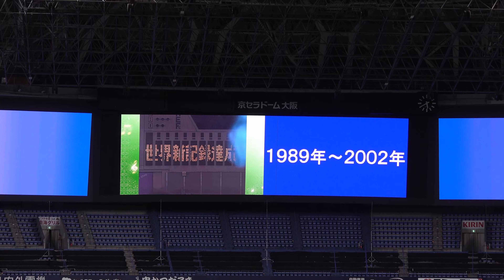【FINALE3000人の吹奏楽ファイナル】3000人の吹奏楽の歴史・アルメニアンダンス・パート１/ ウィ・アー・ザ・ワールド/さようならマーチ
00:00🌼3000人の吹奏楽の歴史
      04:07 FINALE説明 🌼曲の説明（故　丸谷明夫淀川工科高等学校 吹奏楽顧問）
08:14🎵🌼アルメニアンダンス・パート１
　　　　指揮：出向井誉之

　　　19:31🌷曲の説明
20:12🎵🌷3000人の吹奏楽の歌
　　　　指揮：秦和夫
             22:29🌷曲の説明

　   23:25🌼曲の説明(光の演出)
24:06🎵🌼ウィ・アー・ザ・ワールド

28:04🎵🌼さようならマーチ

『3000人の吹奏楽の歌 』
作詞：内海重典
作曲：大栗 裕
指揮：秦 和夫
20:12🎵
青い空たからかに　鳴りひびく
希望と夢よ　心はひとつ思いは同じ
明るい笑顔　かわしつつ
君は友　ぼくは仲間
ここにつどう　3000人

燃え上がる　若い力　ほこりあれ　若い命
ともに奏でる　青春のしらべ
力強く　歩こうよ

演奏校
大阪府立淀川工科高等学校　吹奏楽部

出場校
武庫川女子大学附属中学校・高等学校マーチングバンド部

尼崎市立成良中学校
尼崎市立小田中学校
尼崎市立大成中学校
尼崎市立大庄中学校
尼崎市立武庫中学校
尼崎市立南武庫之荘中学校
尼崎市立武庫東中学校
兵庫県立尼崎高等学校
尼崎市立尼崎高等学校
尼崎市立尼崎双星高等学校
大阪府立桜和・南・西・扇町総合高等学校
大阪府立淀商業高等学校
大阪府立都島工業高等学校
大阪府立桜宮高等学校
大阪府立大阪ビジネスフロンティア高等学校
大阪府立汎愛高等学校
大阪府立東高等学校
泉南市立一丘中学校
泉南市立西信達中学校
泉南市吹奏楽団
大阪市立文の里中学校
大阪市立放出中学校
大阪市立義務教育学校生野未来学園
大阪市立旭陽中学校
大阪市立新東淀中学校
大阪市立今津中学校
大阪市立相生中学校
大阪市立茨田中学校
大阪市立喜連中学校
大阪市立東淀中学校
大阪市立新巽中学校
大阪市立大池中学校
大阪市立東陽中学校
大阪市立井高野中学校
池田市立石橋小学校
池田市立呉服小学校（59回出場）
桜井谷マーチングバンドRAINBOWS
池田市立渋谷中学校
池田市立北豊島中学校
池田市立池田中学校
池田市立石橋中学校
池田市立ほそごう学園
箕面市立第一中学校
箕面市立第二中学校
箕面市立第三中学校
箕面市立第四中学校
箕面市立第五中学校
箕面市立第六中学校
箕面市立彩都の丘学園
豊中市立第一中学校
豊中市立第二中学校
豊中市立第四中学校
豊中市立第七中学校
豊中市立第九中学校
豊中市立第十三中学校
豊中市立第十四中学校
豊中市立第十五中学校
豊中市立庄内さくら学園
津名中学校
一宮中学校
北淡中学校
州浜中学校
青雲中学校
広田中学校
西淡中学校
南淡中学校
三原中学校

出場校「(敬称略、順不同)」

2023年6月24日（土）

イベント名
カンテレ開局65周年記念
3000人の吹奏楽　ファイナル

‹音楽構成›山本富男 / 秦和夫 / 久家亮市 / 安藤寛

主催
8カンテレ関西テレビ放送 / 3000人の吹奏楽実行委員会

後援
大阪府/兵庫県/池田市/大阪市/豊中市/箕面市/泉南市/尼崎市/淡路市/洲本市/南あわじ市 及び 同各教育委員会/（公財）日本ユニセフ協会/（公財）関西 /（公財）大阪21世紀協会
3000人の吹奏楽部 カンテレ開局65周年

（関西テレビアナウンサー）
💛司会：関純子

🌼この催しの売上金の一部は、ＦＮＳチャリティキャンペーンを通じて日本ユニセフ協会に寄付致します。

撮影・編集　ペガススエヌ　チャンネル
小田英幸（Hideyuki Oda）

🌼子供たちの思い出に。🌺
撮影させてもらってありがとうございます。

重要な連絡は、メールでお願い申し上げます。

Image/sound/reproduction prohibited
転載禁止